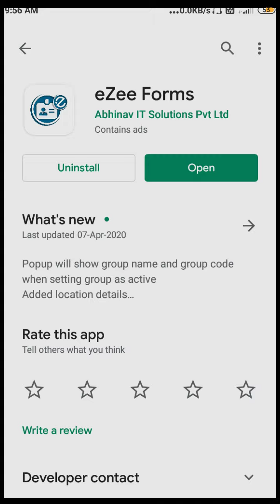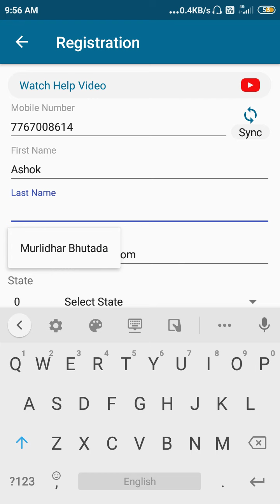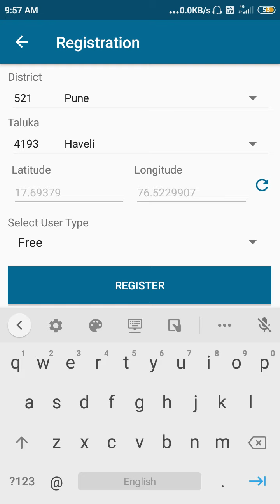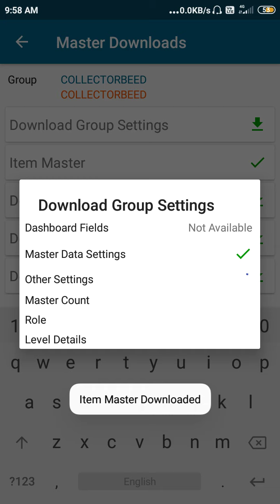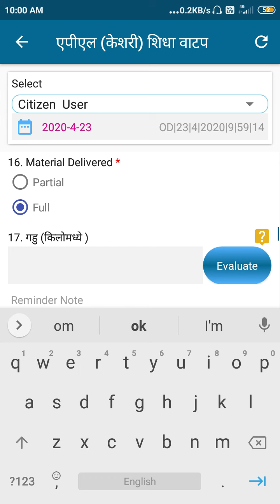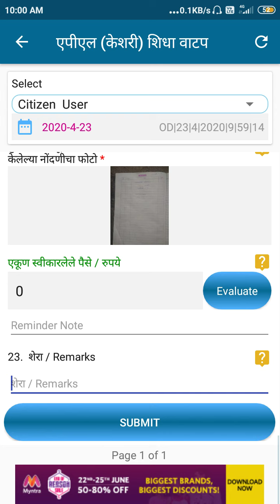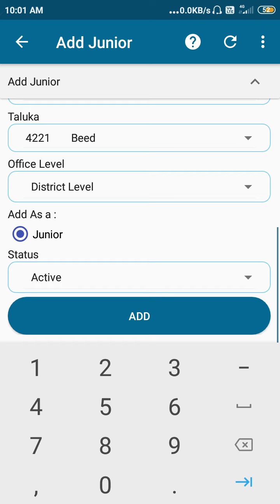APL शिधा वाटप फॉर्म in ezeeform app for Beed district